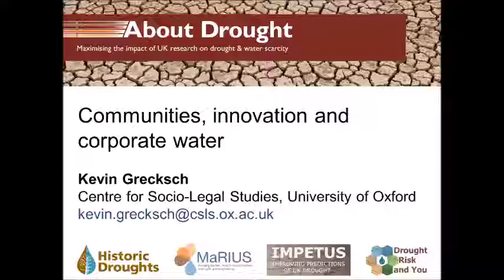Kevin Grecksch - Water Efficiency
Kevin Grecksch of the Centre for Socio-Legal Studies at the University of Oxford, summarises his research on “Communities, innovation and corporate water” that looks to develop an in-depth understanding of a range of water companies’ water efficiency campaigns with water users in public sector organization settings, such as tenants in housing association accommodation and staff working in hospitals, councils and schools. The research objective is to understand what aspects of these schemes tie them to a specific organizational and geographical context, and which aspects make these schemes more widely applicable, and therefore candidates for a ‘best practice’ approach that could be rolled out to a wider range of organizations. Public sector organizations can contribute to development of collective community social norms that value water and contribute to efficiency savings.

Grecksch, Kevin. (2018). Scenarios for resilient drought and water scarcity management in England and Wales. International Journal of River Basin Management. doi: 10.1080/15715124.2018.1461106.

Grecksch, Kevin; Lange, Bettina. (2018). Governance of Drought and Water Scarcity. Oxford: Centre for Socio-Legal Studies. University of Oxford. doi: 10.13140/RG.2.2.13276.85121; URL